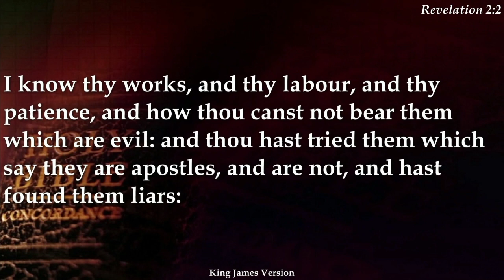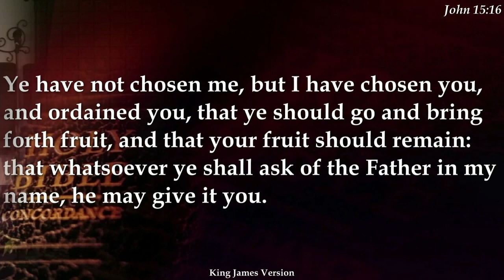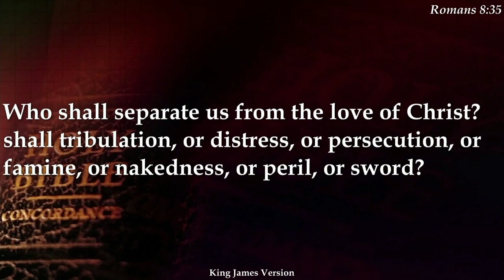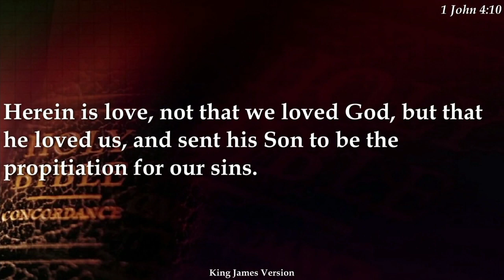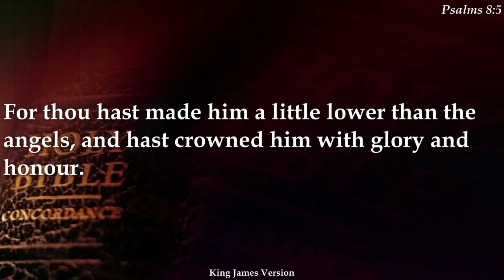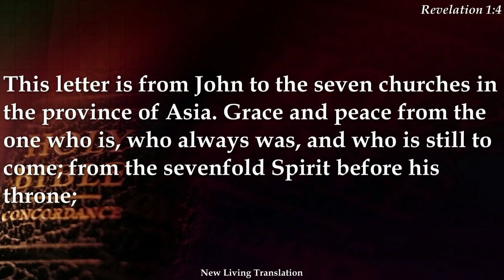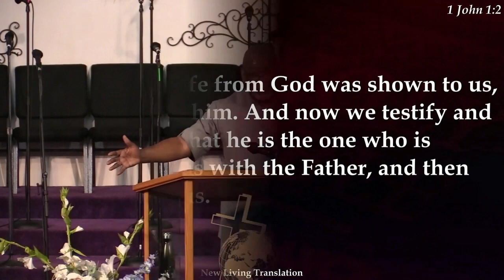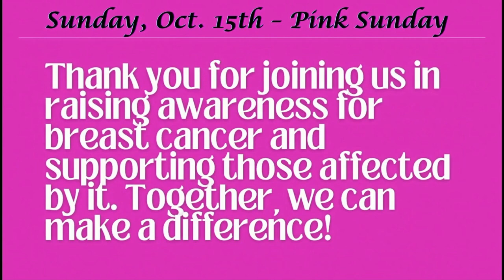"Something to Shout About" 10/8/23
Dr. Charles C. Martin, Sr.
"Take Your Love Back!"

Thank you for joining us!  Bless you!